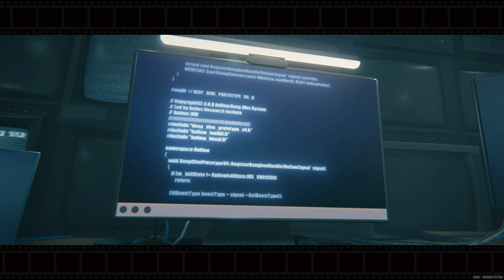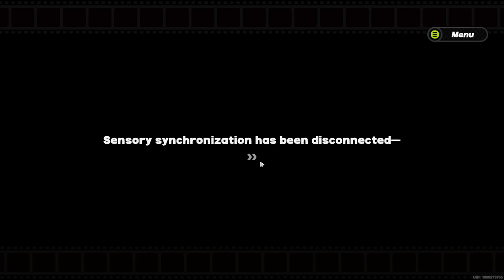Zenless Zone Zero Lets Play #1 "No Commentary"